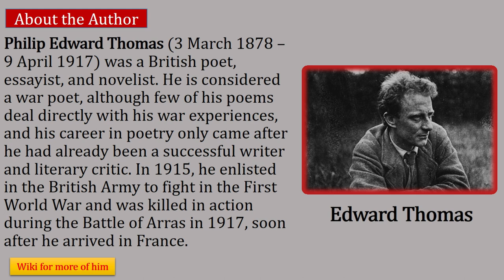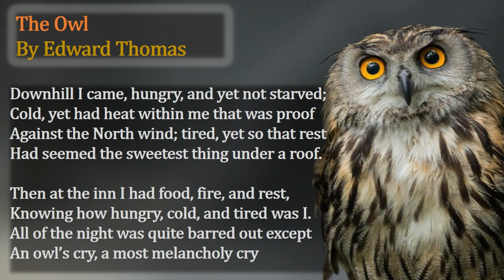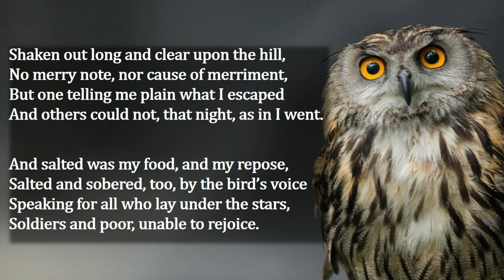The OWL II Edward Thomas II Explanation and Analysis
In this class we will discuss about Edward Thomas's beautiful poem The Owl  with meaning and explanation.

I hope that this class will be helpful. If you like it and share it, it will be awesome.
IF YOU LIKE TO SEE MORE VIDEOS ON VARIOUS TOPICS, HERE IS THE LINK OF ALL THE VIDEOS AS WELL AS THE PLAYLISTS